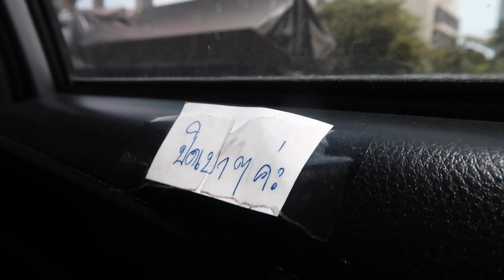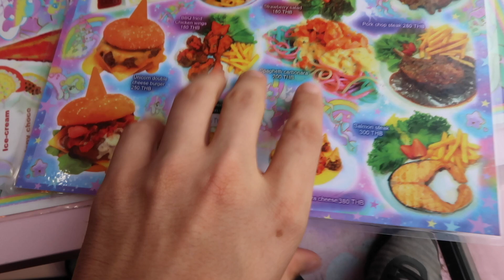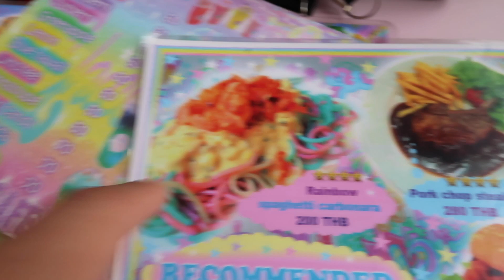Unicorn Rainbow Noodles With My Little Pony Ice Cream • MUKBANG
Watch me and my adorable boyfriend (husband, actually, yes... hehehe) eat at Unicorn Cafe in Bangkok, Thailand! This place is pink, cute, and full of fluffy, happy unicorns. Everything on the menu is "unicorn-inspired." You also get to try on Unicorn outfits while you eat next to giant Unicorn stuffed animals and beanie babies. I ordered a unicorn rainbow noodle dish, which is carbonara sauce and colorful pink, blue, and yellow spaghetti. My boyfriend ordered "My Little Pony" Ice cream with pink and lime green waffles with fresh strawberry and banana. Grab some food and eat with us! As you can tell, I'm VERY excited to be here, I just can't stop talking! LOL I hope you enjoy eating with us at the world famous Unicorn Cafe! See you tomorrow, my Little Sloths!

• I open your letters & packages on camera!
Nikocado Avocado
6059 Allentown Blvd. #301
Harrisburg, PA 17112
(Please do not send anything perishable)